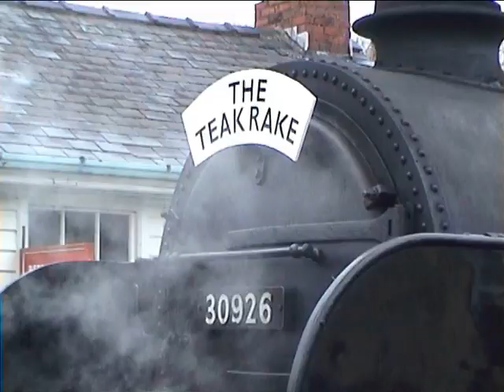From the archives. S15 new being run in. (clag)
From the archives. S15 new being run in. Repton on teaks all in the beautiful autumn sunshine.